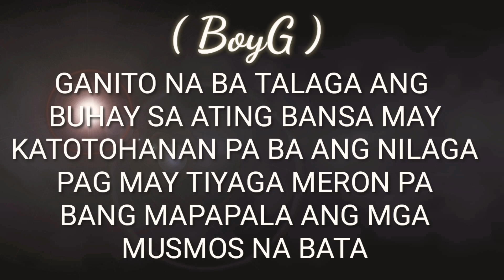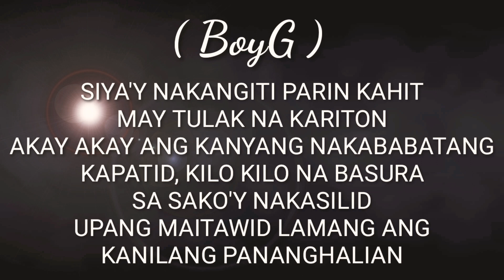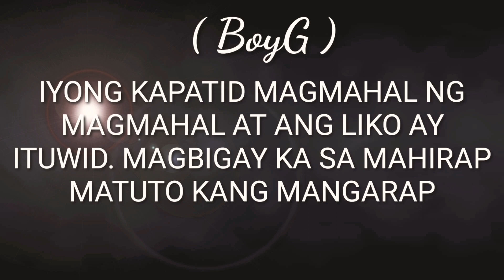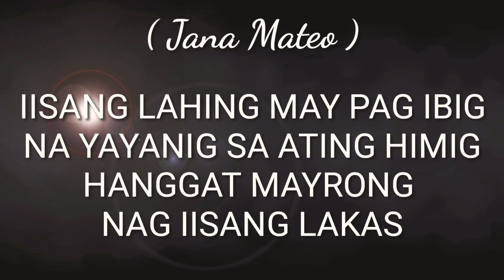Balanse by: Boy Golden ft. Jana Mateo Prod by: Dhimmack Trinidad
Credits to SuitCase101 Specially to Sir Adrian. 👌 ROCK/RAP ON!